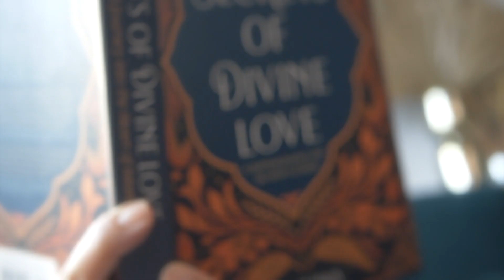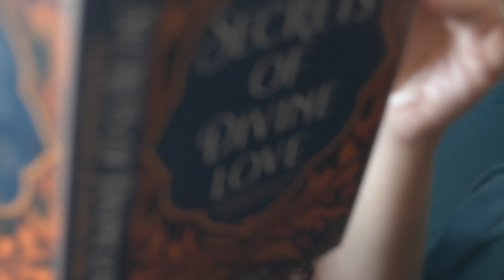'Pretty Hands' Candle Advert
Some Exciting news! My wife Aisha has launched her Etsy shop filled with beautifully scented handcrafted candles and other unique handmade items including embroidery pieces and accessories, perfect gifts for Birthdays, Anniversaries and other special occasions. Illuminate your space with unique scents and designs.
A percentage of proceeds will go directly towards helping people in Palestine.
Follow the link to explore and support!